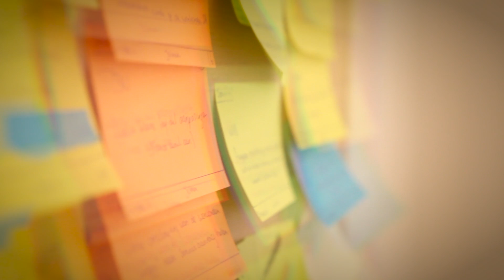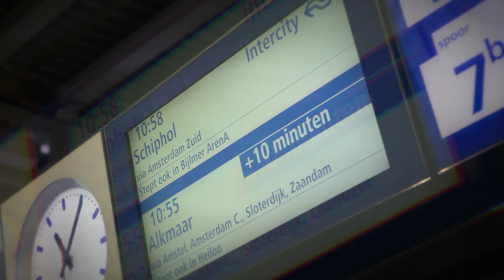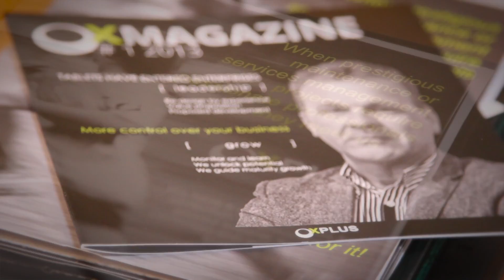NedTrain voorziet treinpassagiers van continuïteit met IBM Maximo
NedTrain, specialist in het complete onderhoud van treinstellen en treinen, zocht naar een nieuwe oplossing om de werkprocessen real-time te managen en zijn monteurs in het veld te voorzien van portable up-to-date informatie over de werkzaamheden. OXplus, leverancier van assetmanagement-oplossingen, voorzag NedTrain in korte tijd van een op IBM Maximo-gebaseerde onderhoudsmanagement-oplossing.

(ContentXperience produceerde deze videotestimonial in opdracht van OXplus.)